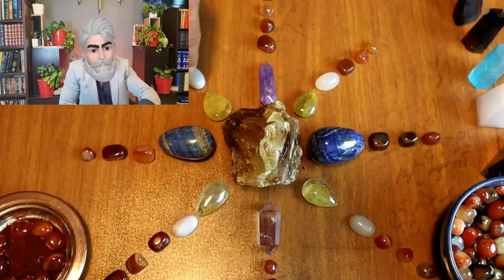اموزش قدرتمندترین جادوی جذب مالی و افزایش برکت و رزق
شرح حال ویدئو ؛
در این ایپزود استاد تیا یکی از قدرتمندترین جادو و مجربترین جادو در دنیا  برای تمام اعتقادات برای جذب پول ، رزق و روزی پیشنهادات کاری ، رشد و پیشرفت در زندگی در چاکرای سه با گرید کریستالی 8×8 که با اذن خود استاد هست با توجه به انرژی غالب در ارض ایران را آموزش خواهند داد
در ادامه در مورد مسئله مهم همسویی انرژی صحبت خواهد شد
و مطالب دیگر ؛
🔹 کریستال اصلی چاکرای سه کریستال سیترین ، تایگرآی ، رِد تایگر
🔹وفق یا وفق مربعی با توجه به ابجد اسم کبیر نام شخص
🔹 مفهوم و اهمیت تحصین، سپر دفاعی و محافظت در انجام طلسمات و احضارات
🔹توضیح بخورات در طلسمات و جادو ها ، بخور توت فرنگی ، بخور زعفران و بخور کُندر
🔹طلسم ۹ پر برای افرادی که مسلمان هستند ومراعات شرعی را انجام میدهند
🔹 انواع عقیق « عقیق معدنی ، کارنلیین برزیلی ،عقیق هندی ، عقیق ژئود بیابانی ، عقیق خراسانی
🔹احضار موکل و ملائکه برای پول و رزق و روزی
🔹مختلف بودن اذن اساتید ماورا در چینش گرید ها
🔹 کریستال موکلدار
🔹اصراف عمار ، دور کردن عمار خانه نمونه اصراف زلزله ، آیت الکرسی
🔹قرآن ، کتاب جادو و احضارات
🔹فرکانس 432 هرتز برای بیداری گرید ، فرکانس کهکشان، ساز هنگدرام برای تولید فرکانس
🔹مدیتیت و مدیتیشن های ساخته شده توسط استاد، استفاده در این ریچوال
🔹چَنت چاکرای سه
🔹 استفاده از شمع ها برای بیداری گرید
🔹ولف گرید
🔹 کریستال آمیتیست ، لاجورد
🔹ملائکه ساعت ، ملائک کوکب
🔹تسخیر موکل
: Time stamp chapter's
فهرست زمان بندی پخش های مختلف ویدئو:

00:00 شروع «مقدمه قدرتمندترین و مجرب ترین جادو عملی جذب پول ، جذب مالی و پیشنهادات کاری در چاکرای سه به کمک گرید کریستالی
01:16  آموزش گرید کریستالی ۸×۸ ، کریستال چاکرای سه ،سیترین،جادوی جذب پول، برپایی گرید کریستالی
02:53 وفق در گرید، مفهوم تحصین، اهمیت تحصین در ارتباط با شیاطین و فرشتگان و احضارات
05:05 بخورات در طلسمات و احضارات علوم غریبه ، بخور توت فرنگی و کُندر ، بخور زعفران ، کاربرد بخورات در احضارات
05:55 طلسم ۹ پر برای افرادی که مراعات شرعی را انجام میدهند و مسلمان
هستند
06:17 قدرتمند ترین جادو مالی در دنیا برای تمام اعتقادات«میسحی،لاییک، یهودی ، افراد عادی ، تحصین دائم در علوم غریبه
07:53 سپر دفاعی عقیق ، انواع عقیق « عقیق معدنی کارنلیین برزیلی ، عقیق هندی ، عقیق بیابانی ژئود، عقیق خراسانی
09:27 احضار موکل برای پول و رزق و روزی
10:49 مختلف بودن اذن اساتید در چینش گرید کریستالی ،به اذن استاد تیا ۸×۸ باتوجه به انرژی غالب ارض ایران
12:07 کریستال های گرید، کریستال موکلدار ، کریستال آمیتیست ، لاجورد ،سیترین ،کریستال عقیق بند انگشتی
14:06 وفق چیست؟وفق در گرید با ابجد اسم کبیر شخص،ادامه مباحث ریزه کاری گرید
17:17 اصراف عمار«دور کردن عمار خانه»قدرت همسویی انرژی ،اصراف زلزله
همسویی انرژی و ایجاد انرژی محافظت آیت الکرسی
18:00 استفاده از تمام روحانیت ها در علوم غریبه قرآن کتاب جادو و احضارات ، همسویی انرژی
20:12 فرکانس ها در جادو ،فرکانس 432 هرتز فرکانس کائنات و کهکشان ، ساز هنگدرام، چَنت چاکرای سه ، مدیتیت
21:41 پروسه چهل روزه استفاده از گربد کریستال ، مدیتیت و مدیتیشن و چنت چاکرای سه ،شمع زرد
22:08 بازگویی دوباره الزامات چیدن وبستن گرید کریستالی مالی«ولف گرید»
23:31 پایان
قدرتمندترین_جادو_جذب_پول جادو_روزق_روزی مجربترین_جادو_عملی_جذب_مالی جادو_جذب_مالی_در_چاکرای_سه_با_گرید_کریستالی گرید گرید_کریستال_ها اموزش_چیدن_گرید_کریستال_هشت_در_هشت کریستال_سیترین وفق وفق_در_گرید تحصین_علوم_غریبه تحصین_در_احضارات تحصین_در_ارتباط_با_شیاطین_فرشتگان بخورات_علوم_غریبه بخور_کندر بخور_زعفران بخور_توت_فرنگی طلسم_نه_پر انواع_عقیق عقیق_معدنی عقیق_کارنلیین_برزیلی عقیق_هندی عقیق_ژئود عقیق_بیابانی عقیق_خراسانی احضار_موکل_برای_پول_رزق_روزی مختلف_بودن_اذن_اساتید_در_چیدن_گرید انرژی_غالب_ارض_ایران کریستال_موکلدار کریستال_آمیتیست کریستال_لاجورد وفق_مربع وفق_با_ابجد_کبیر اصراف_عمار اصراف_عمار_زلزله همسویی_انرژی قران_کتاب_جادو_احضار فرکانس_کیهانی مدیتیت_گرید چَنت_گویی#چاکرای_سه#ساز_هنگدرام#ولف_گرید#شمع_زرد